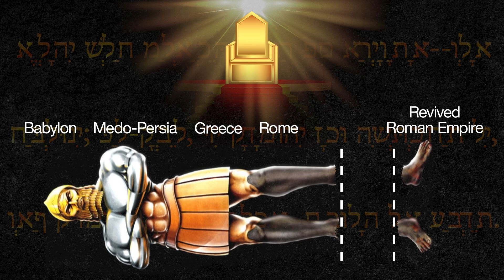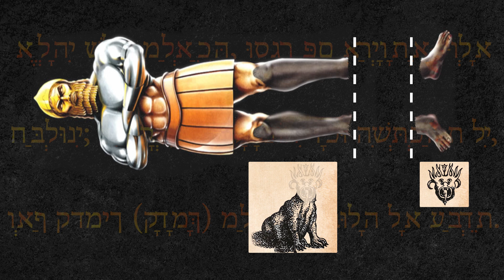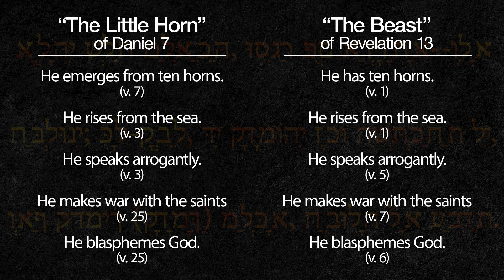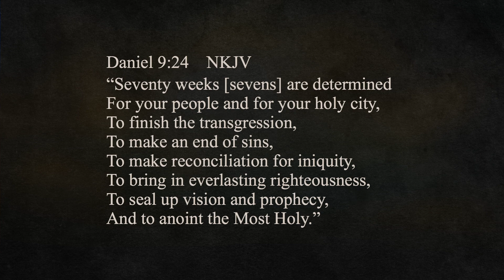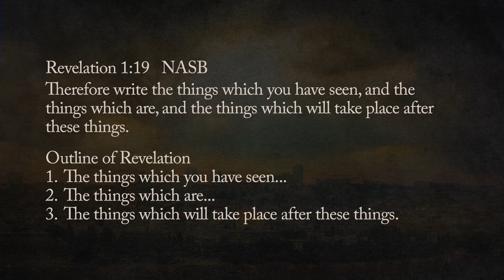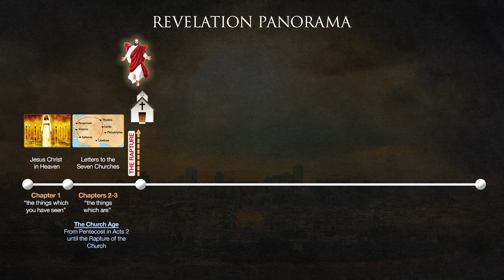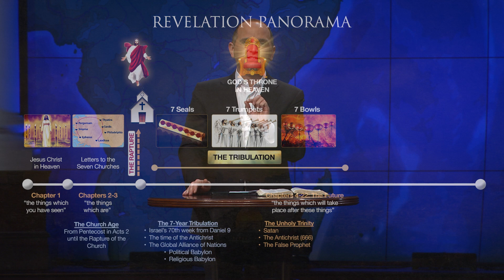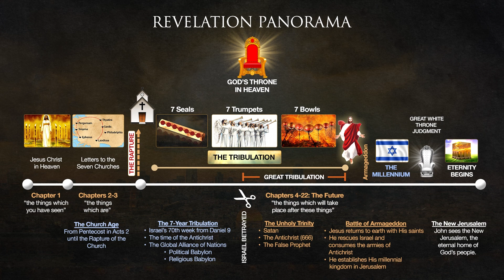Prophecy in Review (#28) - March 31, 2021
Countdown to the End: The Book of Revelation
Prophecy in Review (#28)